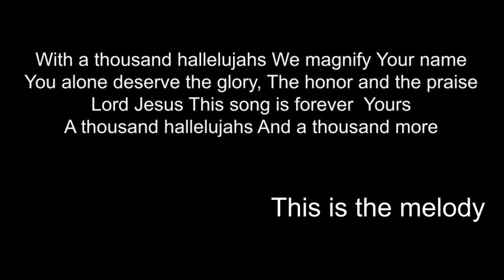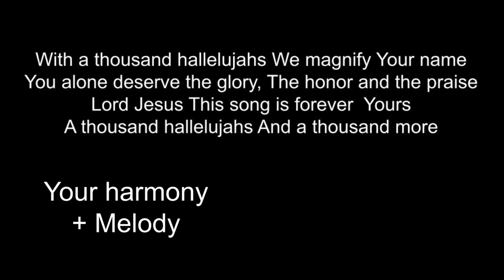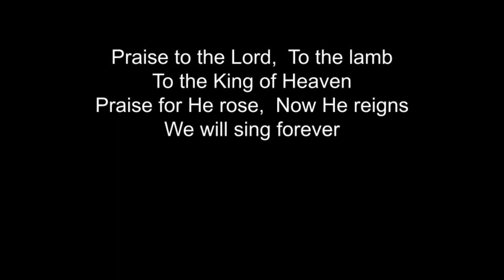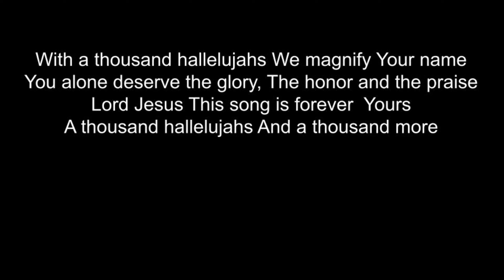A Thousand Hallelujahs - alto singalong tutorial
B Ligertwood's song. Just the chorus and bridge a few times. Melody and harmony parts are panned so you can listen/practice to them by themselves or together.
Have fun and don't forget to breathe!